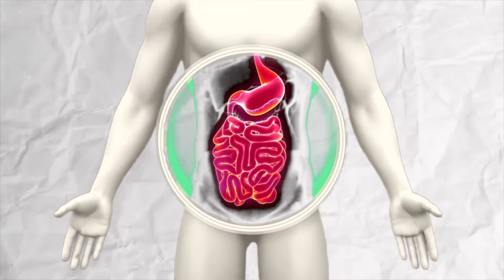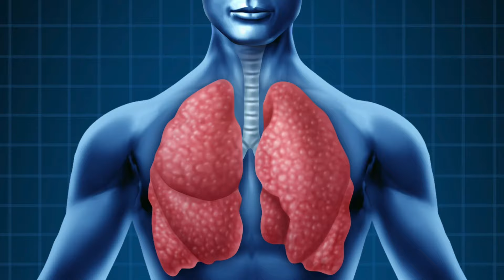Esta HIERBA Es Maravillosa Para Tu Salud. Y La Consigues En Todos Lados